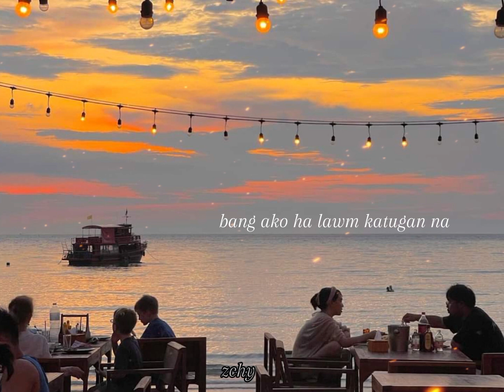hikabalik short cover by aljun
TAUSUG SONG IS 🫰